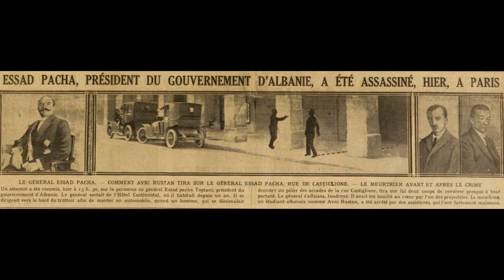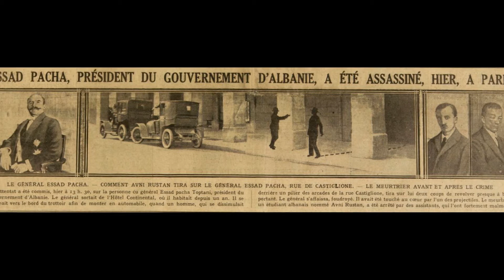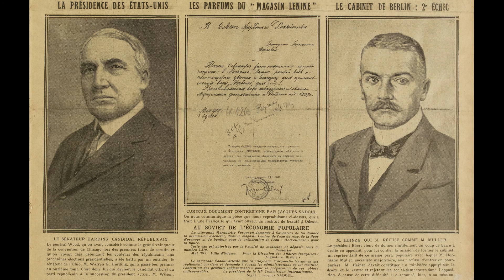JTS 1920 06 14 ESSAD PACHA ASSASSINÉ A PARIS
ESSAD PACHA ASSASSINÉ A PARIS

Depuis la fin de l'année 1918, c'est-à-dire depuis le moment où le séjour de l'Albanie lui avait été interdit, Essad pacha s'était fixé à Paris. Il habitait, à l'hôtel Continental ; ses collaborateurs de la mission albanaise occupaient des appartements voisins.
Après avoir déjeuné à l'hôtel avec son neveu, Djemil bey, et Mlle Lisette Delle, Essad pacha sortît, en compagnie de celle-ci, par la porte de la rue de Castiglione et se dirigea vers son automobile. C'est à ce moment qu'un individu, qui se dissimulait derrière un des piliers de la colonnade, s'avança brusquement et fit, feu presque à bout portant sur le chef de la délégation albanaise.
Atteint au poumon droit, le chef du gouvernement albanais s'abattit sur le trottoir, foudroyé.
L'assassin fit un mouvement pour fuir vers la rue de Rivoli, mais le chasseur Calvet le saisit, des chauffeurs d'automobile vinrent à la rescousse; le meurtrier fut bousculé, frappé, mais des agents arrivèrent, le dégagèrent et l’emmenèrent au commissariat de la rue des Bons-Enfants.
 Au commissariat de police, le meurtrier, qui avait la figure tuméfiée par les coups, reçut quelques soins, puis fut interrogé. On l'avait fouillé et on avait trouvé sur lui un passeport au nom de Aveni Rustem, né le 9 septembre 1895 à Libakava.
Quand on lui demanda pour quel motif il avait frappé Essad pacha,il raconta qu’il est allé voir à un de ces amis, qui n’était autre que le secrétaire d’Essad pacha car il déclare ne pas être allé rue de Castiglione avec l'intention de tuer Essad pacha. Il faut enregistrer textuellement la déclaration du meurtrier:
« Essad pacha marchait d'un pas conquérant, orgueilleux. Je pensai soudain que ce tyran, qui avait fait tuer tant de mes compatriotes, était à deux pas de moi, seul, à ma merci. Je ne sais ce qui se passa. J'ai pris mon revolver et j'ai tiré, sans savoir. »
Le gérant de la maison où logeait Aveni Rusten ne peut concevoir qu’il a logé un assassin. Il décrit le jeune homme comme doux, correct, tranquille.
Essad pacha était depuis dix ans la figure dominante du parti nationaliste albanais. Alors qu’il était ministre de la guerre de l’Albanie, il fut emprisonné par le prince de Wied et s’évada, forma une armée et déclara la guerre de l’indépendance. Essad pacha tombe au moment où la tentative faite par les Italiens pour établir leur protectorat en Albanie provoque une grave -insurrection. Nul n'était plus désigne pour prendre la direction du mouvement que le chef toptan dont l'Italie s'était fait un adversaire acharné. Il n'y a pas à craindre que les champions d'indépendance manquent au pays des Skipetars. Mais on ne voit pas, à l'heure actuelle, d'homme aussi préparé à grouper les éléments de résistance.